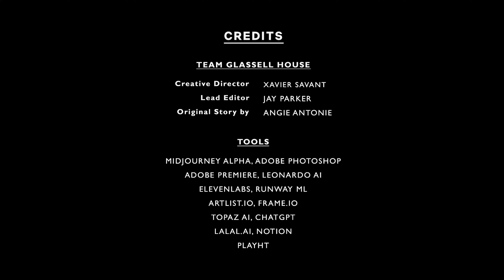MAUDIE ROUSSEAU and THE CIRCUS OF SECRETS (cr) Subs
Dive into the magical and mysterious world of "Maudie Rousseau and the Circus of Secrets," an AI-generated teaser showcasing the future of visual storytelling.

In this captivating teaser, join Maudie Rousseau on her enchanting journey through the Circus of Secrets, where every corner hides a new wonder, and every performer has a story to tell.